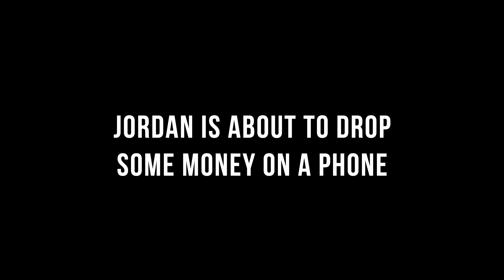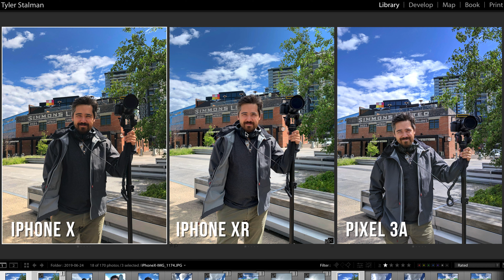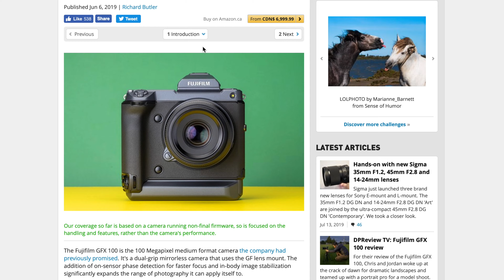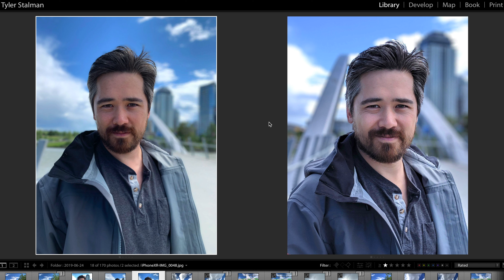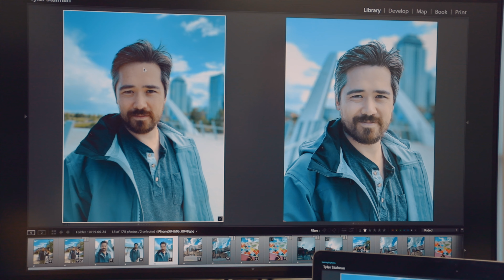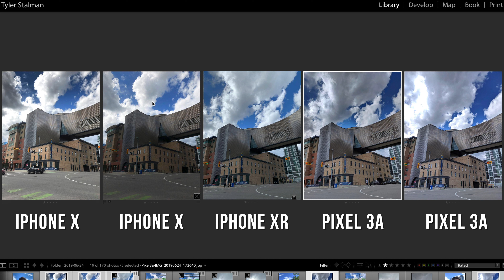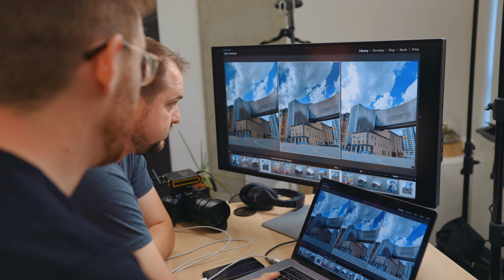The Pixel 3a Camera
Teaming up with Best Buy to test the impressive camera on the affordable Google Pixel 3a